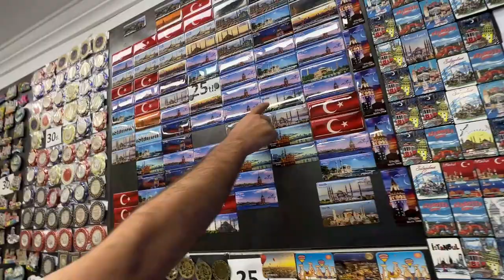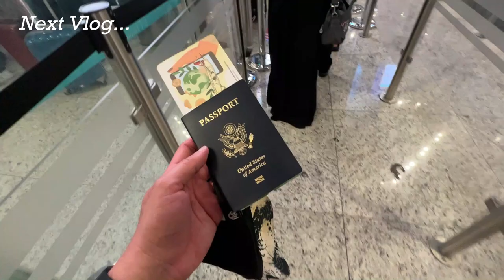TURKEY VLOG PART 2 || NAG ARKILA AKO NG DRIVER PARA MAG LIBOT SA ISTANBUL || FIRST VACATION MAG ISA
MY FIRST VACATION MAG ISA SA IBANG BANSA AT ISTANBUL ANG AKING NAPILING PUNTAHAN. AFFORDABLE PLACE NA, SAFE PA PARA SA FOREIGNER LIKE ME. LOL. HOPE YOU GUYS ENJOY MY VLOG.

✅ Music Background